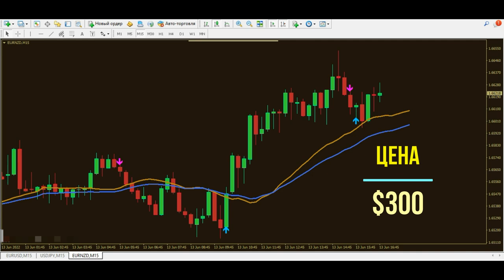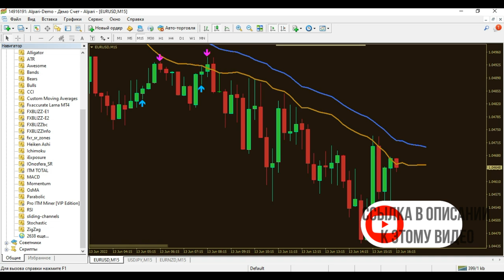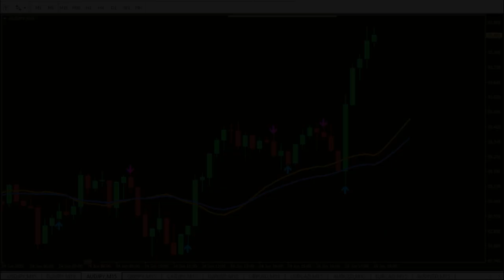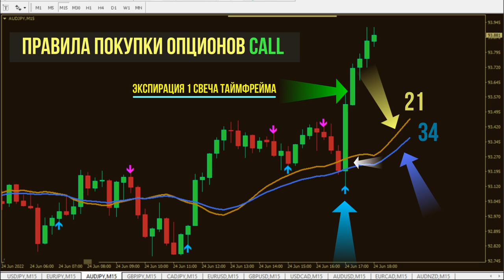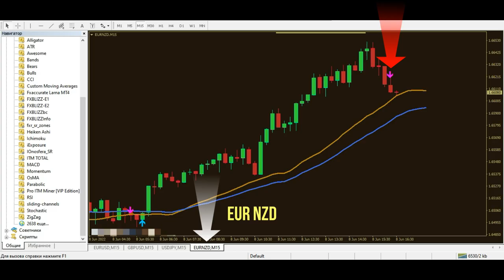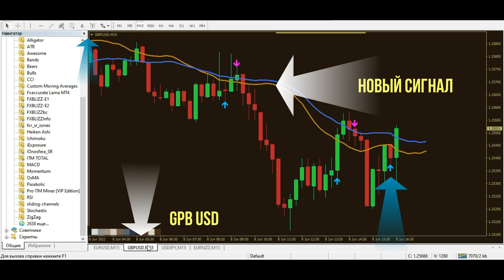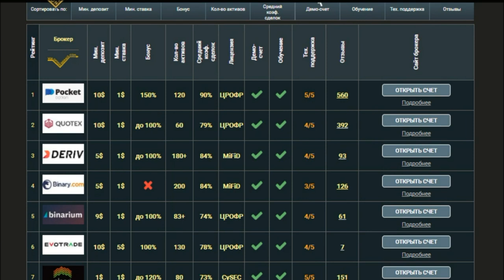Стратегия для бинарных опционов Pro ITM Miner с лучшим фильтрующим сигнальным индикатором!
В этом видео мы сделали подробный обзор стратегии для бинарных опционов Pro ITM Miner, которая основана на сигнальном индикаторе в виде стрелочек и скользящих средних. Правила этой стратегии для бинарных опционов очень просты и позволяют даже новичкам начать совершать прибыльные сделки. Важной составляющей этой стратегии для бинарных опционов является торговля по тренду, так как на этом основаны ее сигналы.

Тайм-коды:
00:00 Вступление
00:15 Кратко о стратегии Pro ITM Miner
01:05 Обзор индикаторов стратегии Pro ITM Miner
02:24 Правила торговли по стратегии для бинарных опционов Pro ITM Miner
03:53 Реальные сделки по стратегии Pro ITM Miner
05:56 Заключение